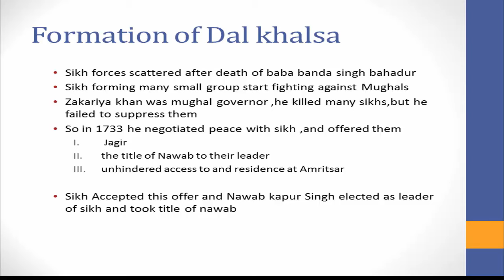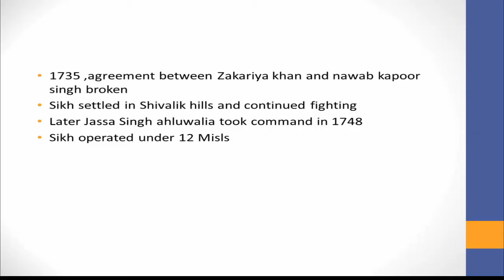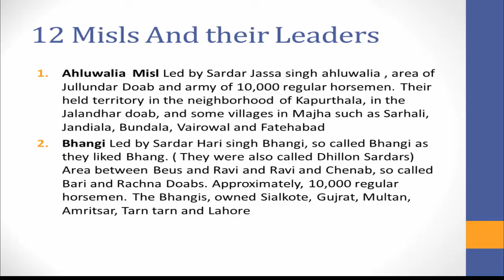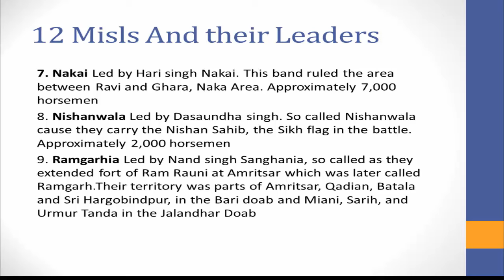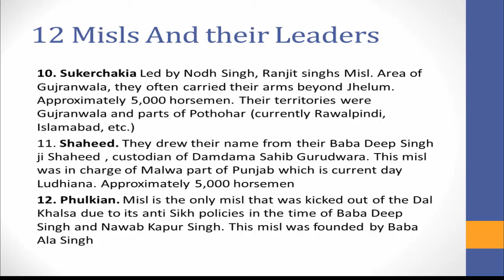L2: Punjab History -Dal Khalsa || Quikr Exam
Dal Khalsa

By Examupdates Academy